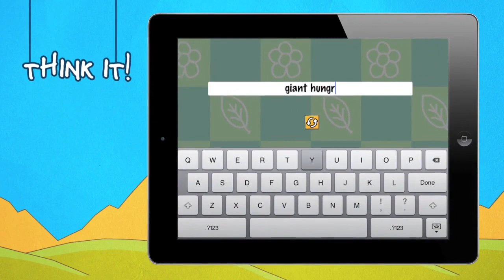Scribblenauts Remix - Launch Trailer (iPad, iPhone, iPod)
Check out the launch trailer for Scribblenauts Remix, available now in the iTunes App Store!